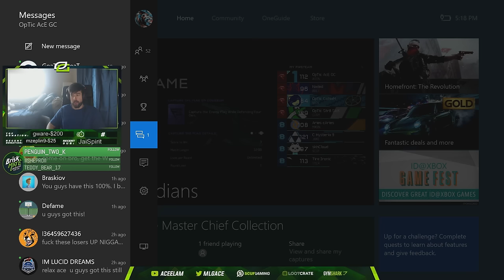LCQ semi finals vs Clown Fiesta (4-0)